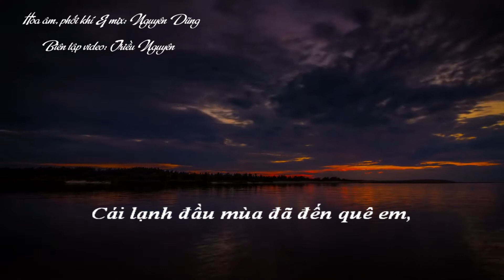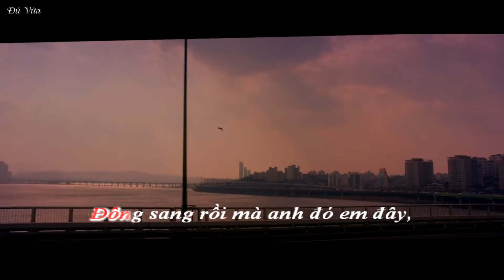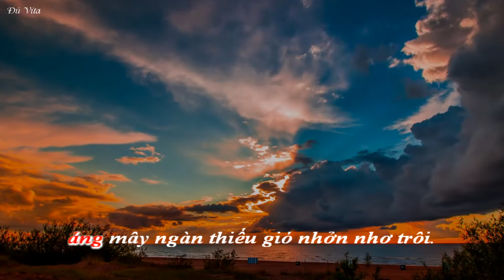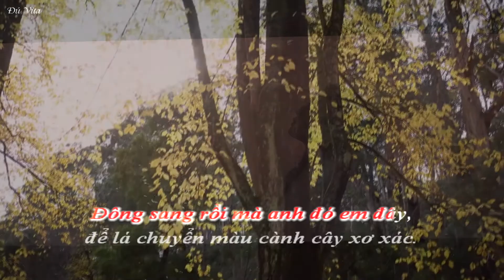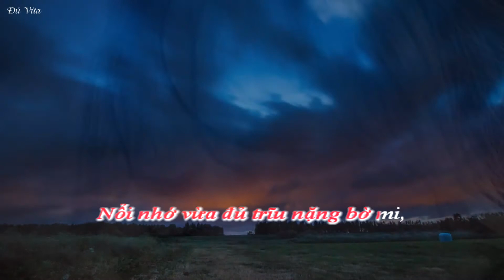Đủ Vừa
Tác phẩm: Đủ Vừa
Thơ: Khánh Linh
Nhạc: Nguyên Dũng
Biên tập Video: Triều Nguyên
Hòa âm -phối khí-mix: Nguyên Dũng